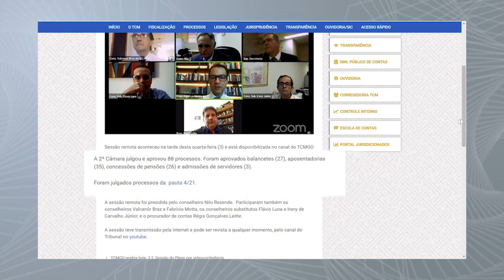04/02/21 - Minuto TCMGO - Segunda Câmara